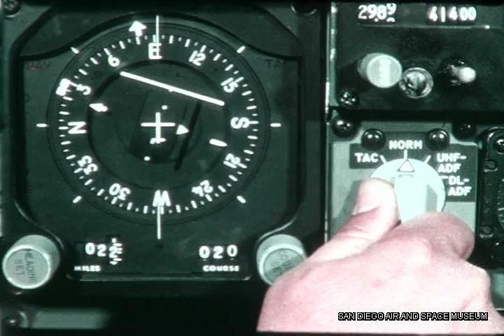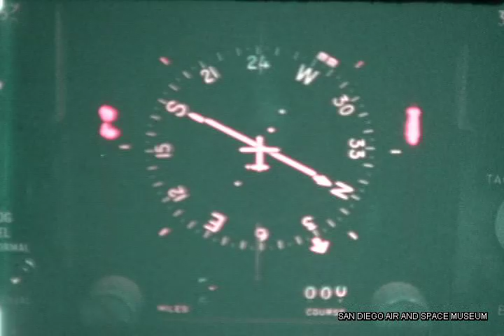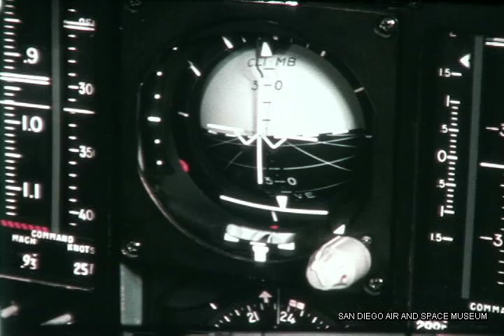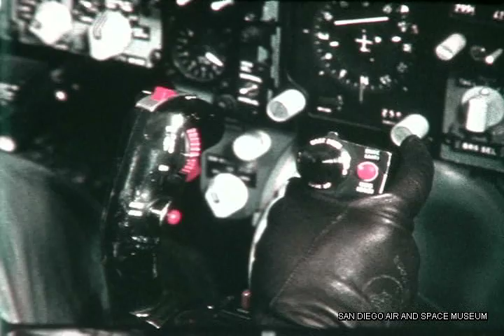HACL Film 00025 Scanning the T Line, Report 230 F-106 Instrument Panel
From November of 1960.